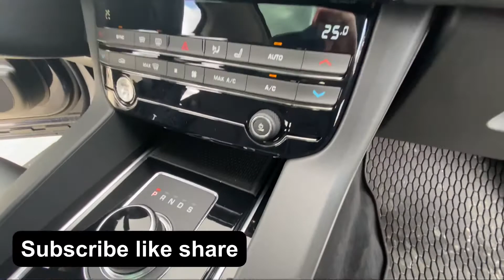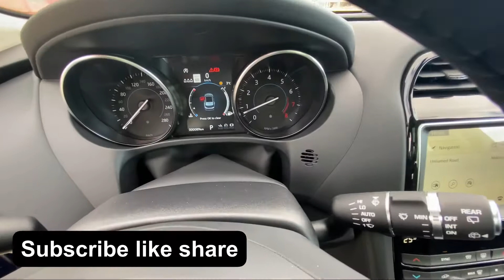JAGUAR F PACE PREMIUM 25T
2020 JAGUAR F PACE PREMIUM 25T

A TRUE TRIPLE THREAT OF THE AUTOMOTIVE WORLD, THE F-PACE COMBINES THE PRACTICALITY OF A CROSSOVER, THE DRIVING ENJOYMENT OF A SPORTS SEDAN, AND THE UNIMPEACHABLE STYLING OF A MODERN JAGUAR. NOT ONLY DOES IT COMBINE THESE TRAITS, IT DOES SO IMPRESSIVELY WELL.”

This 2020 F-Pace Premium 25T has the following features

 F-PACE 25t AWD Premium

Cold Climate Pack

Connect Pro Pack

19" Style 5037 Gloss Black

HD Radio

Touch Pro Navigation